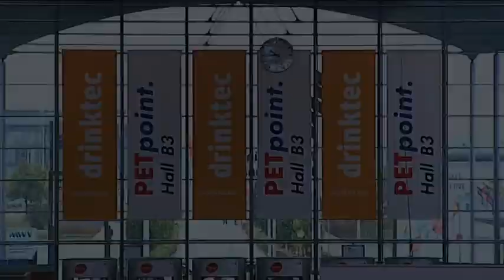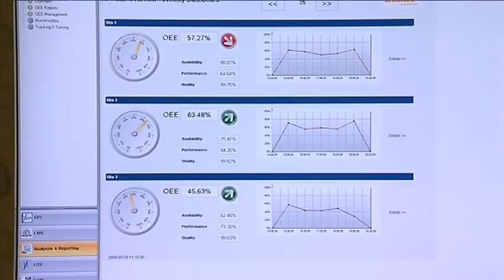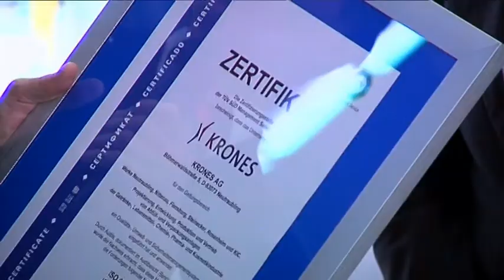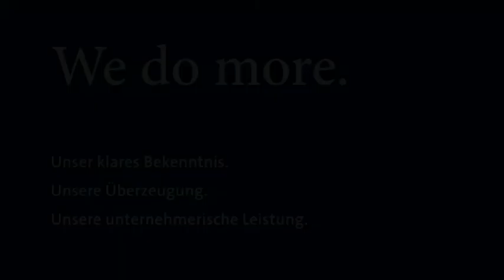Krones: drinktec 2009 verbreitet Optimismus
"We do more" ist unser klares Bekenntis, unsere Überzeugung und unsere unternehmerische Leistung. Dieses beständige "mehr" an Einsatz und Begeisterung beflügelt uns seit Unternehmensgründung vor mehr als 50 Jahren.